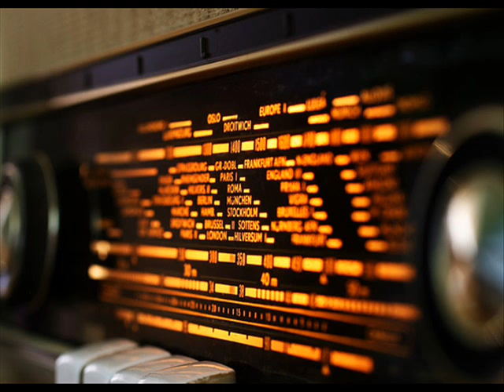Lele Procida Day By Day 1995